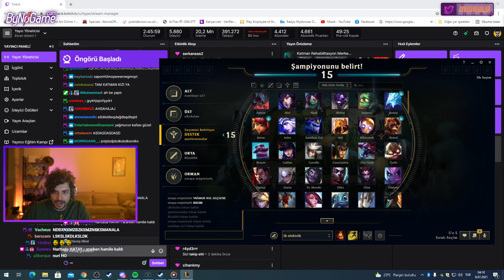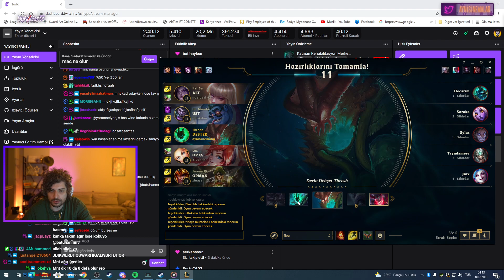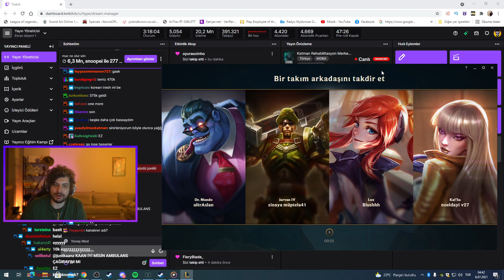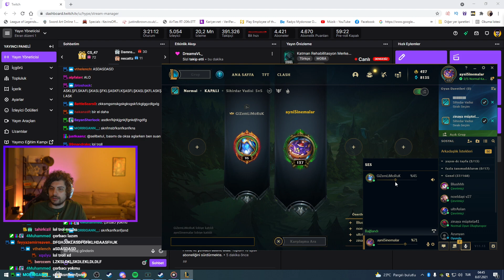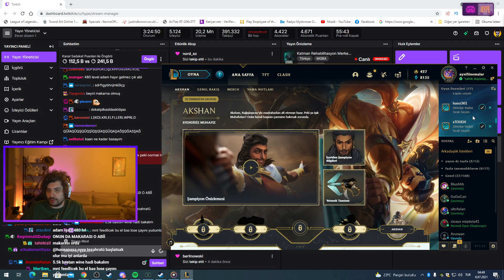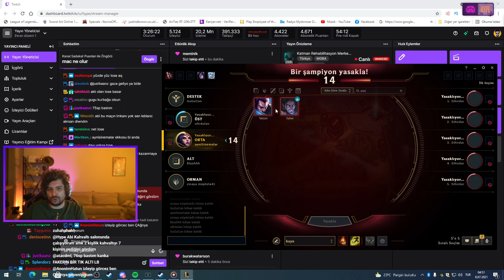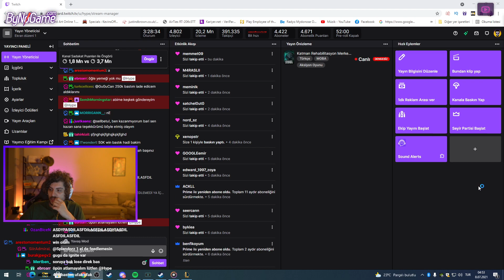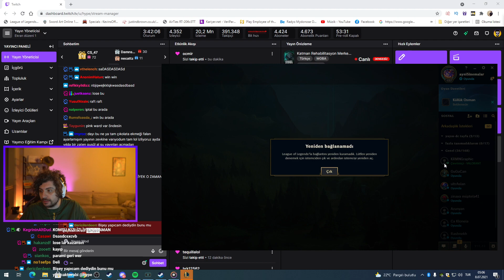Hype || Kegri League Of Legends Oynuyor! [ 08.07.2021 ]